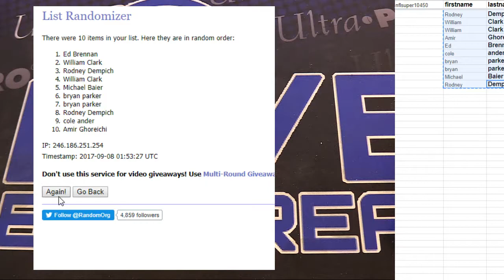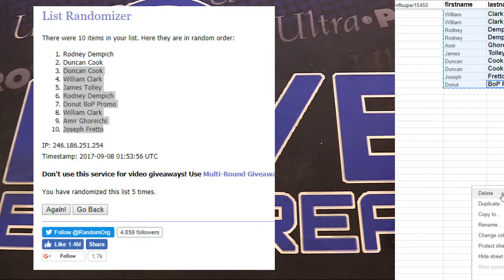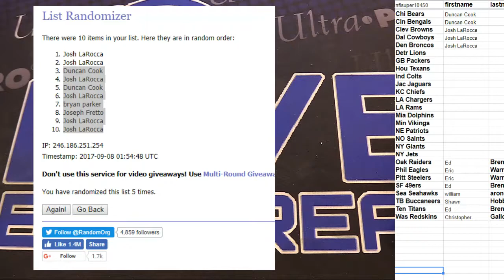Exclsuive fillers LBB